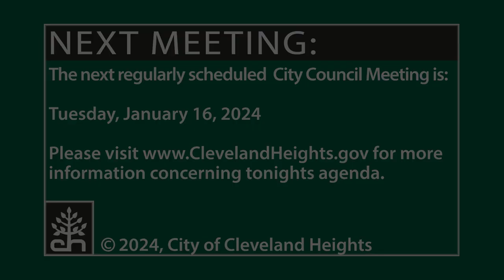Cleveland Heights City Council Meeting January 2, 2024